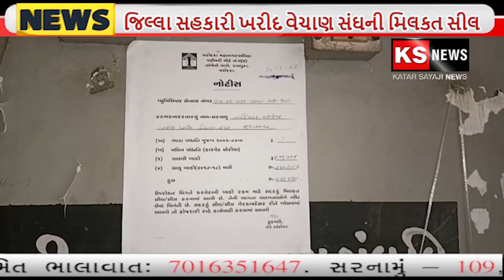વડોદરા જિલ્લા સહકારી ખરીદ વેચાણ સંઘની મિલકત સીલ.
KS NEWS CHANNEL